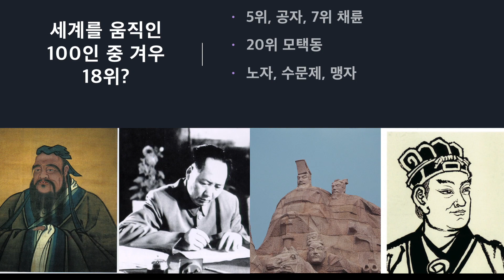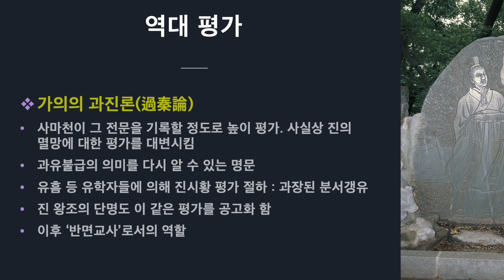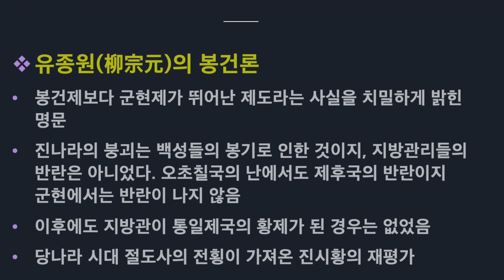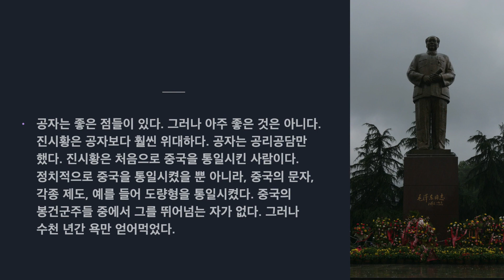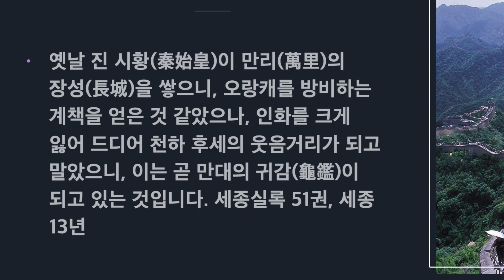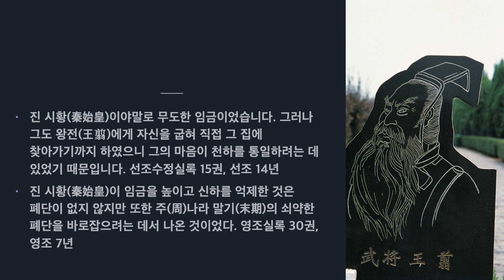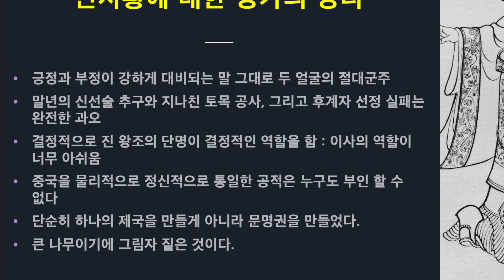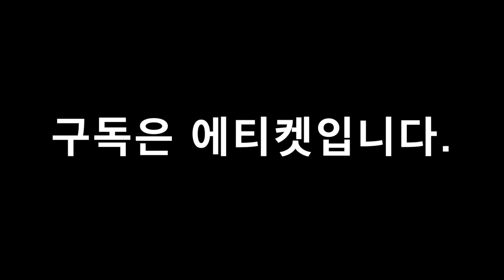진시황에 대한 역대 평가(한종수)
진시황 특집 3부작

2022년 9월 24일 한국사마천학회는 매달 토요일 오후에 진행하는 ‘달마토’ 강연으로 진시황 특집 3부작을 발표했습니다. 세 사람의 발표주제는 아래와 같습니다.

1부: 왜, 진시황 리더십인가?(임헌택, 한국사마천학회 이사, 울주군청)
2부: 진시황에 대한 역대 평가(한종수, 한국사마천학회 이사, 작가)
3부: 진시황 암살사건(김영수, 한국사마천학회 이사장)

이상 강의영상을 3부로 나누어 유튜브 ‘김영수의 좀 알자, 중국’을 통해 차례로 업로드합니다. 두번째 영상은 '진시황에 대한 역대 평가'입니다. 진시황에 대해서는 역대 수많은 평가 있었습니다. 이 영상에서는 조선왕조실록에 나타난 진시황에 대한 평가 부분이 주목됩니다.